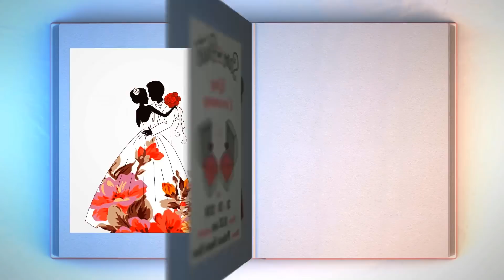3D wedding invitations video | Album Pop up Video | VG-729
3D wedding invitations video | Album Pop up Video | VG-729

Get Your Own Custom Digital 3D wedding invitations video Like This, Just Share Content/Pictures/Background Music and Get Video in 🕒 24 Working hours.

Book Online:
▶️ Product Code: VG-729

How to Make a Digital 3D wedding invitations video online?
2. Add to Cart
3. Ads Invite content & pictures (optional)
4. Make a payment online

That's it!❤️

Videogiri is the most trusted website

You can share easily this video through WhatsApp, Instagram, Facebook, YouTube, Twitter, and any Social Sites or email.

Video used for :
1. Digital Wedding Invitation Video
2. Couple Wedding Invitation Video
3. 3d Animated Marriage Invitation Video
4. Modern 3d Animated Wedding Invitation Video
5. Wedding Invitation Animation Video
6. WhatsApp Invitation Video For Wedding
7. Wedding Invitation Video

Try Animated 3D wedding invitations video which anyone will definitely love. We create your customized Wedding invitation video.